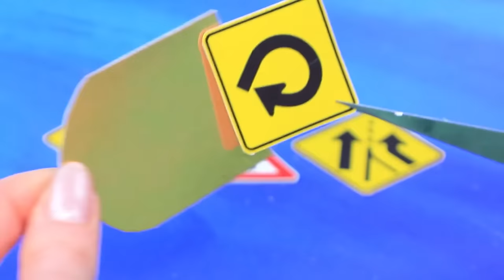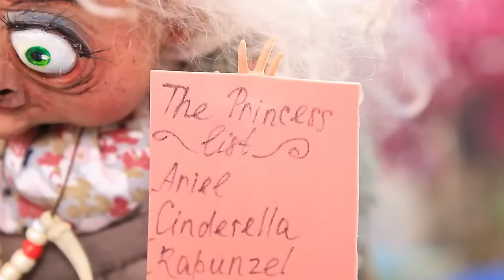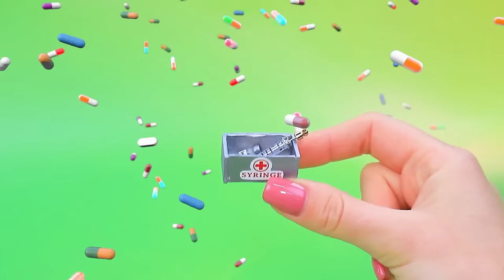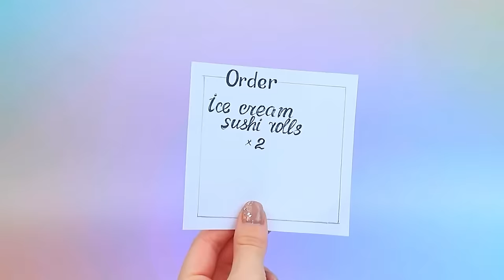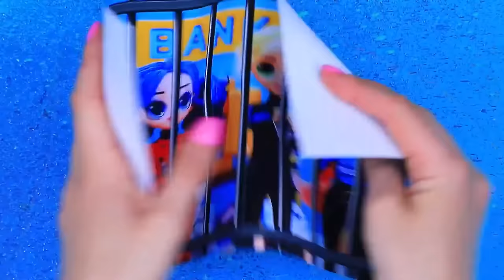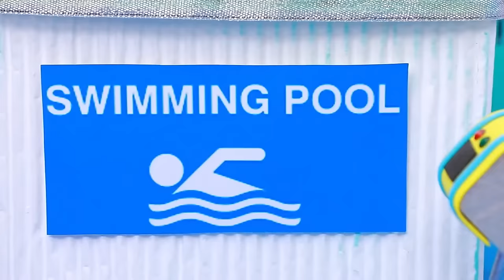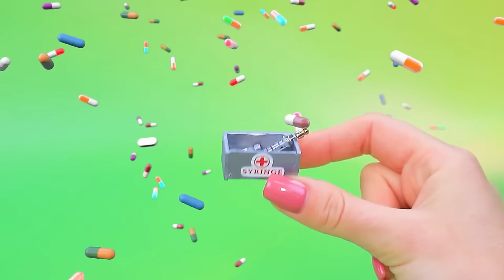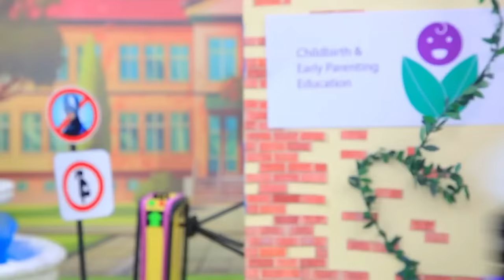Who Is the Best Mommy - Ladybug or Chloe?